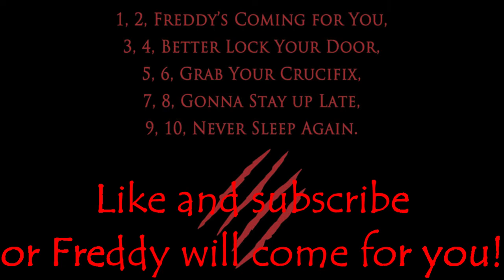What Happen to The Golden Age of Horror Reaction Vlog!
Here is my reaction video to the article from Vogue 'What Happen to the Golden Age of Horror'?

Ranking System:

5/5 gold coins - Outstanding, brillant, superb, awesome!!!

4/5 gold coins -  Excellent movie

3/5 gold coins - Good movie

2/5 gold coins - Fair/average movie

1/5 gold coins - Poor, bad, terrible movie

0/5 gold coins - Sucks big time, horrible, god awful